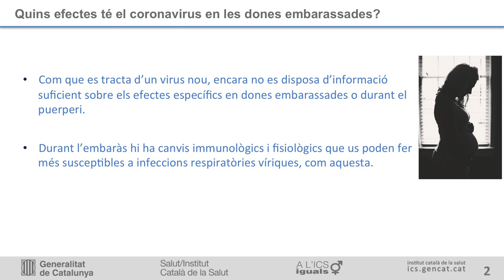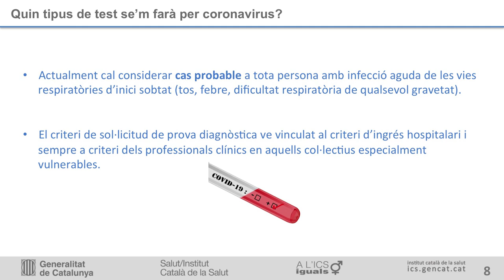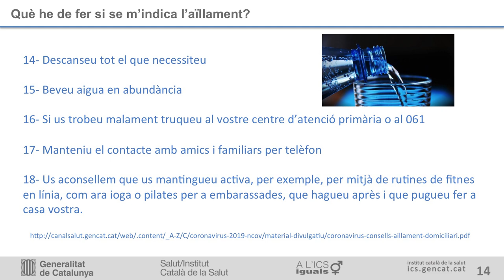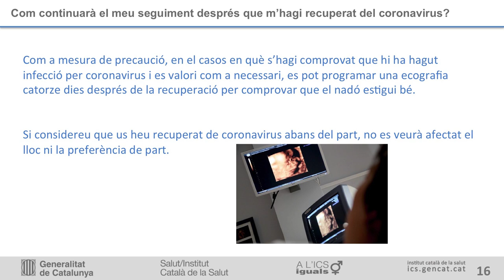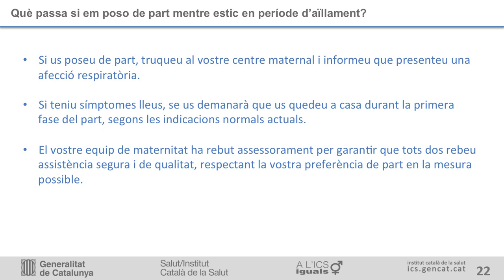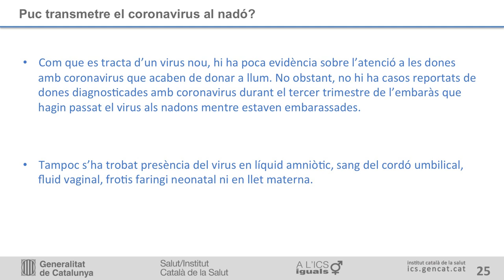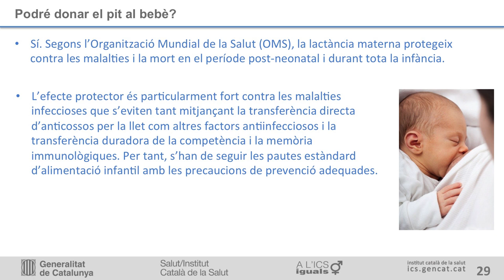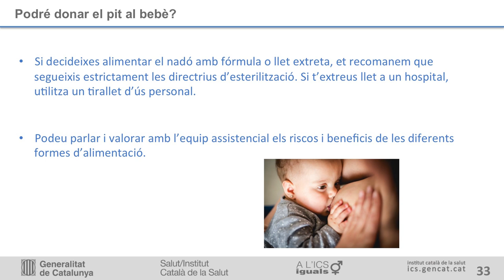1. Coronavirus i embaràs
Embaràs i coronavirus: efectes del COVID-19 en les embarassades i els fetus. Mesures preventives.

Royal College of Obstetricians & Gynaecologists. Coronavirus ( COVID-19 ) Infection in Pregnancy [Internet]. 2020.

World Health Organization (WHO) . Clinical management of severe acute respiratory infection (SARI) when COVID-19 disease is suspected Interim guidance .13 March 2020 WHO reference number: WHO/2019-nCoV/clinical/2020.4

seNeo. Recomendaciones para el manejo del recién nacido en relación con la infección por SARS-CoV-2. Vers. 3.1 12 de març de 2020.

Prevention C for DC and. Interim Guidance on Breastfeeding for a Mother Confirmed or Under Investigation For COVID-19 [Internet]. 2020 [cited 2020 Mar 11].

The American College of Obstetricians and Gynecologists. Practice Advisory: Novel Coronavirus 2019 (COVID-19) [Internet]. 2020 [cited 2020 Mar 11].

UNICEF. Coronavirus disease (COVID-19): What parents should know [Internet]. 2020 [cited 2020 Mar 11].

e-lactancia. Infección Materna por Coronavirus 2019-nCoV [Internet]. [cited 2020 Mar 11].